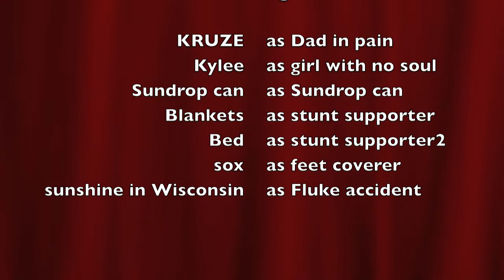Body Slamming Kylee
Kruze and Kylee get into a bodyslamming match only for kruze to get hurt BAD